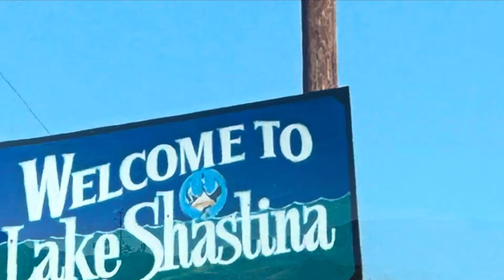Lake Shastina in the Summer